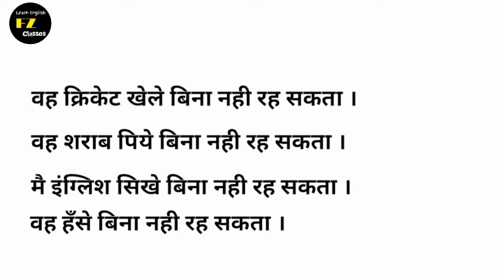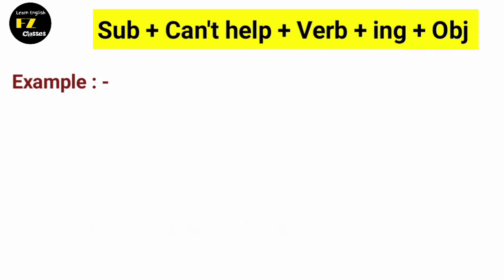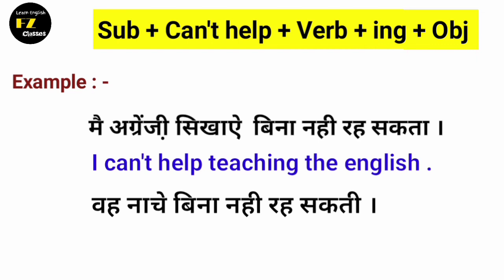Use of " Can't help " in English Speaking ... Learn English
My name is Sayeed faizi
What's up , I hope you will be better

Good Morning
Assalamu alaikum
नमसते
श्री  सत अकाल
Thanks my viewers

                                  आज की विडियो मे आप सिखने वाले है Advance structure "  Can't help    " के बारे मे कि‌ पअंग्रेज़ी मे‌ कैसे प्रयोग  करते है  तो विडियो को अन्त तक ज़रुर देखें आज की विडियो आपके लिए बहुत महत्वपूर्ण होने जा रही है !

So learn English

Susbcribe our channel & Share ,

my video with your friends

So let's start the Class